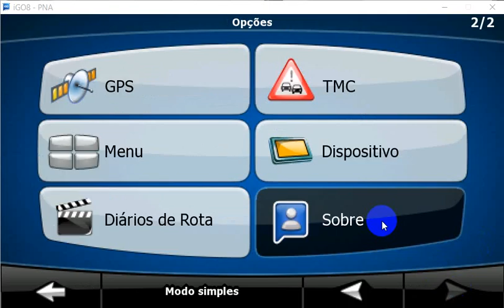iGo8 - Versão do navegador